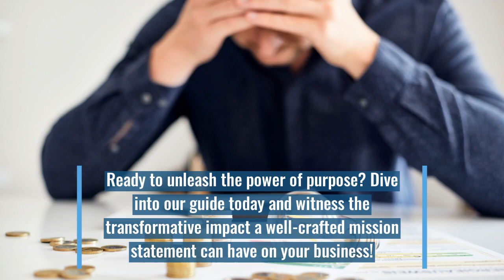Craft a Powerful Mission Statement that Drives Success! 💼🌟✨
Your mission statement is more than just words - it's the heart and soul of your business. It communicates your purpose, values, and aspirations to the world. 🌍✨

Unlock the transformative power of a well-crafted mission statement with our expert guidance. Discover how to capture the essence of your organization, inspire your team, and propel your business towards success. 🚀💪

In our complete guide, we'll walk you through the importance of a mission statement, unravel its meaning and purpose, and provide valuable tips to help you write your own. 📝✍️

Learn why a mission statement is essential for establishing a strong sense of purpose, unifying your team, building trust and loyalty among customers, and guiding your decision-making process. 🤝💡

Be inspired by real-life mission statement examples and gain the tools to create a concise, memorable, and impactful statement that sets you apart from competitors and resonates deeply with your audience. 💥✨

Ready to unleash the power of purpose? Dive into our guide today and witness the transformative impact a well-crafted mission statement can have on your business! 💫🌟